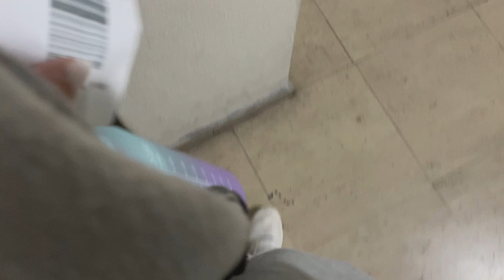CHRISTMAS VLOG- EP21|| Um dia de muito trabalho e muito cansativo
Olá Malta, e sejam todos bem vindos a mais um novo vídeo aqui no canal.

Espero imenso que gostem não se esqueçam de me seguir la no Instagram